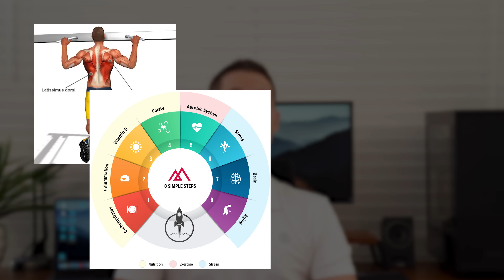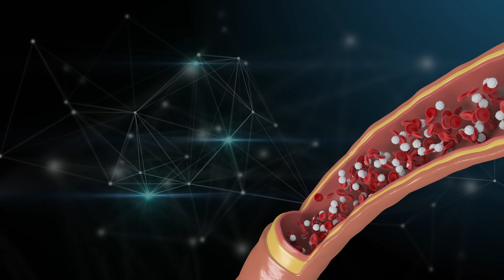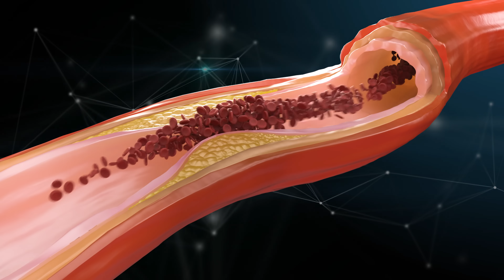Will you gain weight if you stop smoking? (Scientific answer)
In todays video we chat about the effects smoking has on weight gain and weather you will get fat if you stop smoking. A scientific look into the physiology of smoking, insulin resitance, weightloss and much more! I hope you enjoy the video!